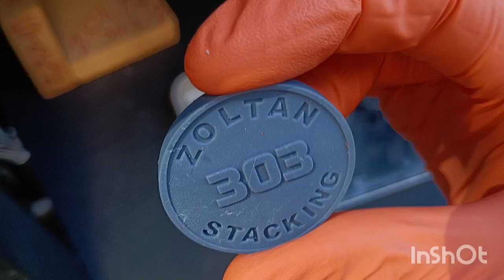making the mold for my channel pour